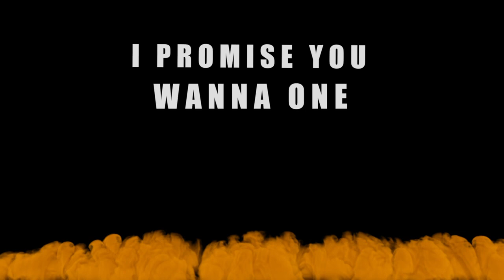I PROMISE YOU Wanna One 20231118 cover dance by chumuly